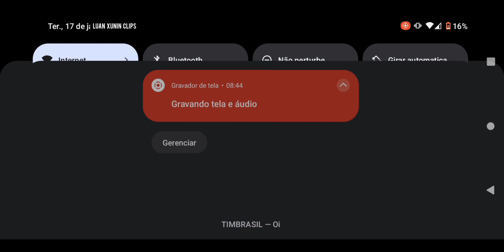DRAGON MASTERS War of Legends Gameplay